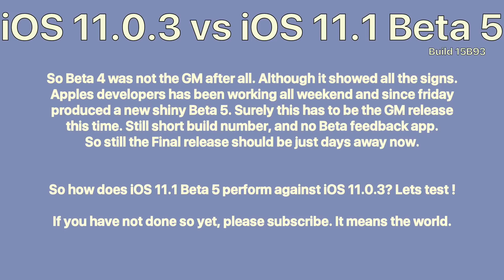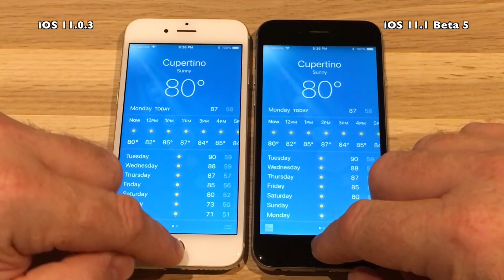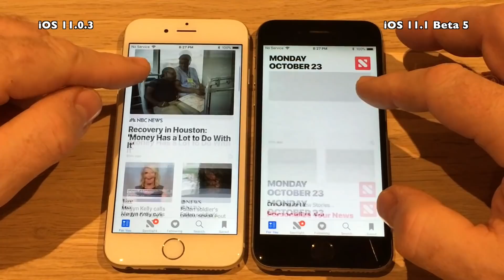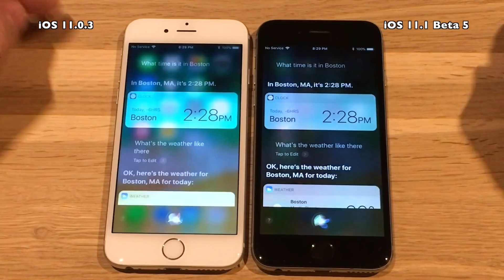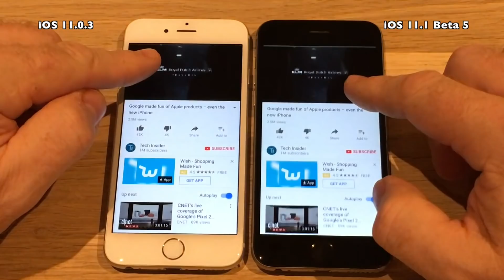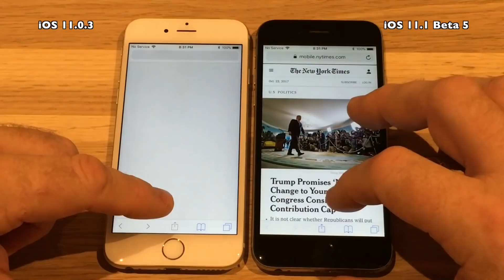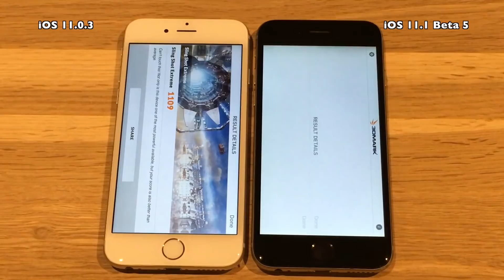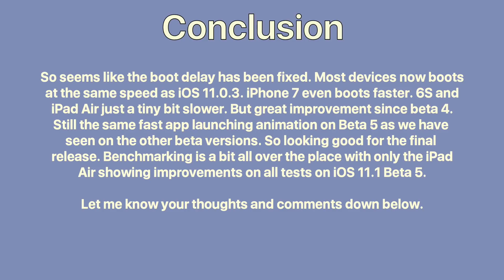iPhone 6 : iOS 11.0.3 vs iOS 11.1 Beta 5 (GM?) / Public Beta 5 Speed Test with Benchmark Results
So Beta 4 was not the GM after all. Although it showed all the signs.
Apples developers has been working all weekend and since friday
produced a new shiny Beta 5. Surely this has to be the GM release
this time. Still short build number, and no Beta feedback app.
So the Final release should still be just days away now.

So how does iOS 11.1 Beta 5 perform against iOS 11.0.3? Lets test !

Track 1 : Clouds
Track 2 : Road Trip
Track 3 : Tease